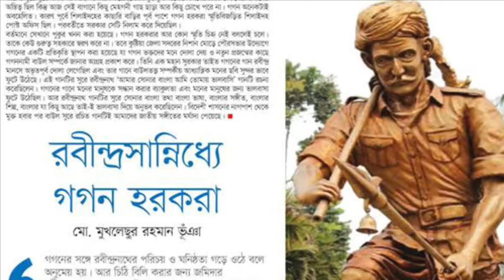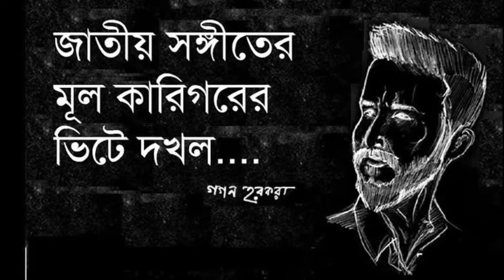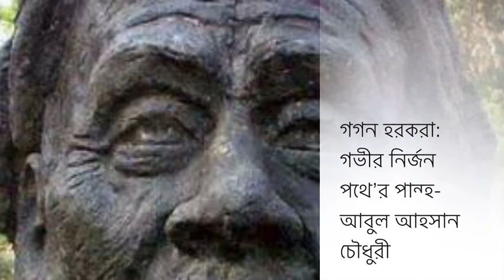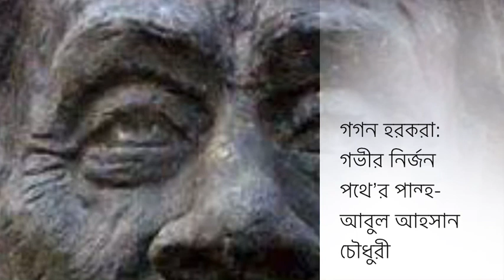secrets of bangladesh national anthem|gogon horkora|rabindranath tagore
secrets of bangladesh national anthem

গগন হরকরা -আবুল আহসান চৌধুরী
প্রবন্ধ: গগন হরকরা
লেখক: আবুল আহসান চৌধুরী
ব্যাকগ্রাউন্ড মিউজিক: lippu osheem and saif asif rahman
Voiceover: Nazmul Haque Roomen

গগন হরকরা কে ? তার গান কতগুলো? সে কি বাংলাদেশের জাতীয় সংগীত লিখেছে?
এই সব উত্তর পাওয়া যাবে এই প্রবন্ধটি শুনলে